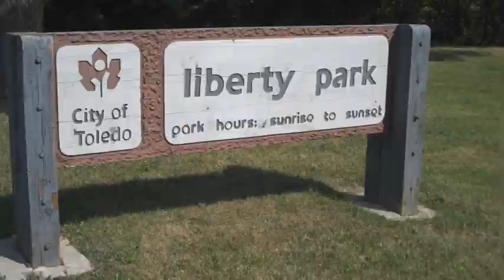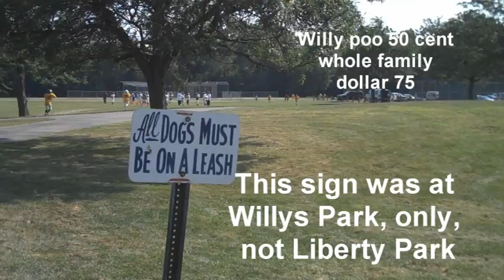aw snap 1st episode